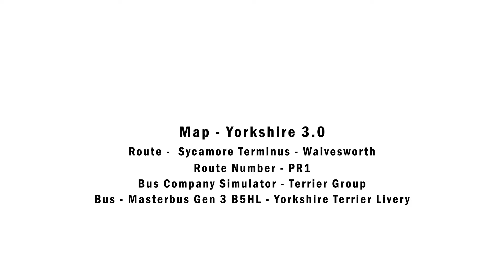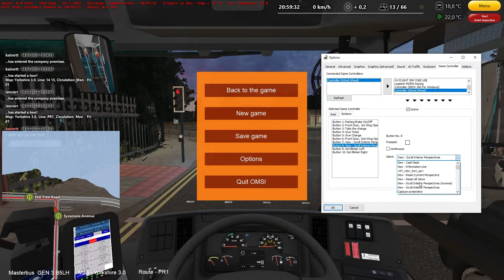OMSI 2 | Yorkshire 3.0 | Route PR1 | Terrier Group | Bus Company Simulator | Masterbus Gen 3 B5LH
Sycamore Terminus to Waivesworth
Bus Company Simulator - Terrier Group
Masterbus GEN 3 B5LH - Yorkshire Terrier Livery